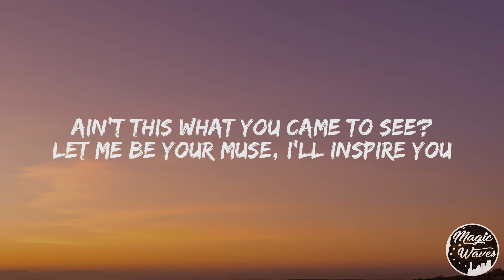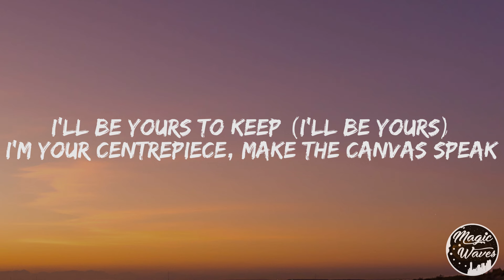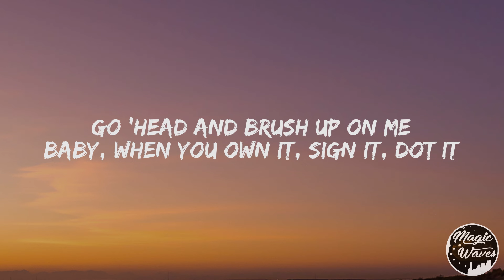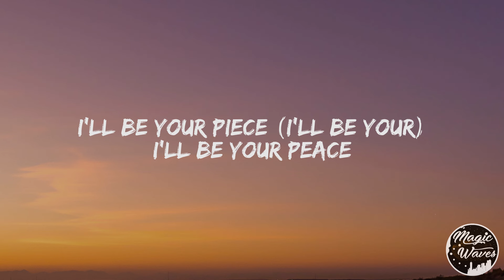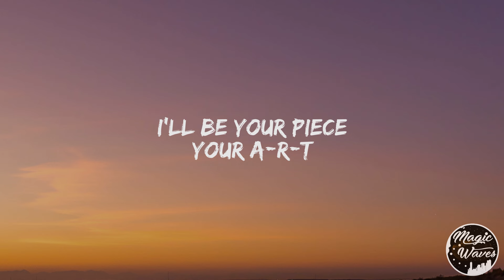Tyla - ART [Lyrics] "I'll be your peace"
🎤 Tyla - ART

🎶 Lyrics:

[Verse 1]
Ain't this what you came to see?
Let me be your muse, I'll inspire you
In ways you won't believe (Oh, woah)
Fifty shades and hues, tailor-made for you

[Pre-Chorus]
Drew me in, look at what you started
Go with your hands, can you paint my body? (Body)
Go 'head and brush up on me
Baby, when you own it, sign it, dot it (Oh, woah)

[Chorus]
I'll be your piece
I'll be your peace
Your A-R-T
Study my face (Face), frame (Frame)
Put me on the wall
Above the stair (Stair) case (Case)
If you show me off
Your A-R-T

[Verse 2]
Fresh out the gallery
Can you handle me? Handle me carefully
I'll be yours to keep (I'll be yours)
I'm your centrepiece, make the canvas speak

[Pre-Chorus]
When you drew me in, look at what you started
Go with your hands, can you paint my body (Paint my body)
Baby, when you own it, sign it, dot it (Ooh)

[Chorus]
I'll be your piece (I'll be your)
Your A-R-T
Your A-R-T

[Outro]
Your A-R-T